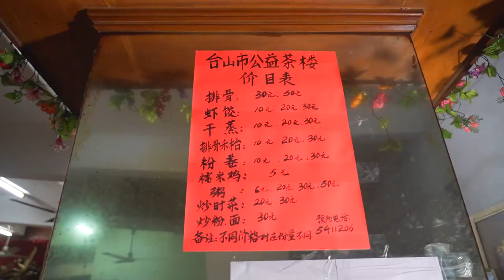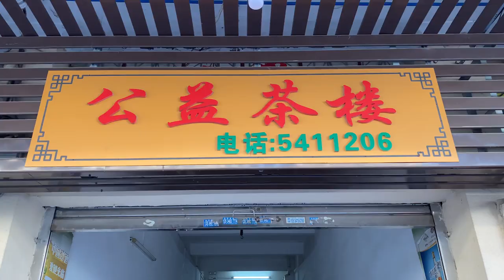60多年的老字號，上個世紀的味道，雖不高檔，但勝在便靚正！/公益茶樓 【品城記】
【粤菜】
來這裡，嚐嚐茶樓最初的味道。
60多年的老字號，上個世紀的味道，雖不高檔，但勝在便靚正！/公益茶樓 【品城記】
繼上一次，我們去了一家店名很特別，
差點讓大家誤會的九江風味餐館「嚟我屋企」之後
這次，我們找到一家名字同樣是很有意思，
經營了60多年的老式茶樓，它叫「公益茶樓」
聽上去更像是做慈善的地方，
實際上“公益”正是這個鎮的名字。
在這裡，能嚐到茶樓最初的味道。
每天一早，即老老少少絡繹不絕，擠滿了整個茶樓。
若不是起早貪黑的趕來，還不一定能到等到位。
但勝在分量足、味道好、價格又實在，
因此，街坊不知不覺已經幫襯了幾十年啦！
吃遍广东
吃鸡！
品城記 探店 早茶 茶樓 點心 "我們將確保影片內容不涉及任何動物虐待行為，所有食材的取得都符合道德和法律規定。"